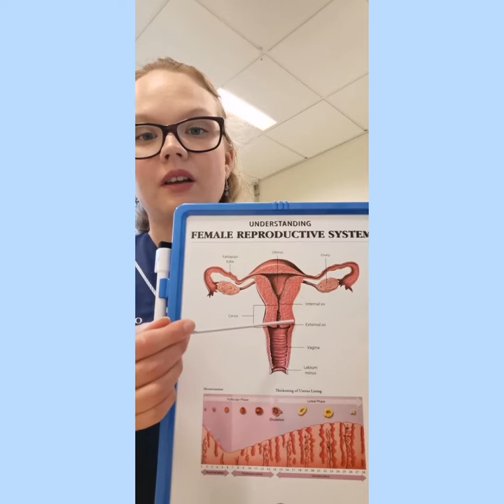Cellprovtagning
En utav mina viktiga förebyggande arbetsuppgifter på barnmorskemottagningen är att ta cellprov för att upptäcka cellförändringar som kan leda till livmoderhalscancer. Min upplevelse är att många kvinnor inte vet hur cellprov utförs. Därför har jag valt att göra en film där jag enkelt förklarar hur ett cellprov går till. Prioritera din hälsa som kvinna, ta ditt cellprov!